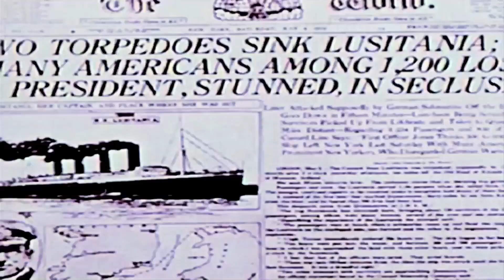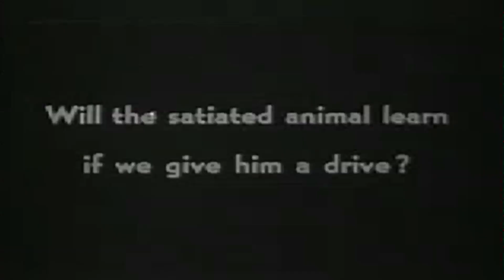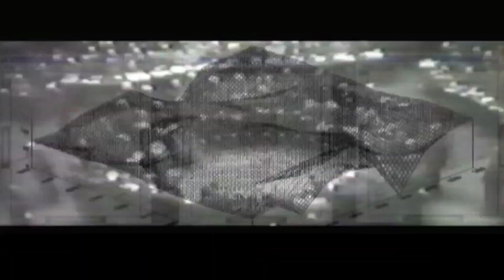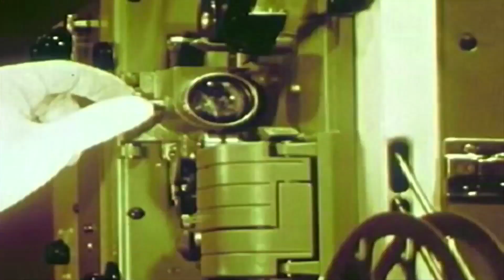Seb Brandenberg - Isolation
Song written by Seb Brandenberg.
Produced by Seb Brandenberg and Stephen Brett, Fastlane Studio.
Mixed at The Production Suite (Chris O'Brien and Graham Murphy).